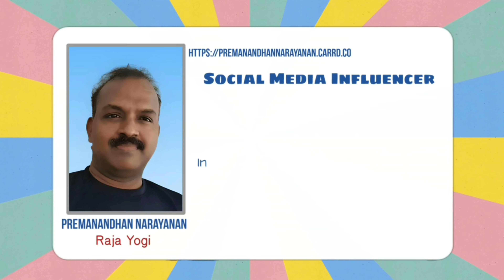சிலர் எப்பொழுதும் ஏழையாக இருப்பது ஏன்? | 14 April 2023 | இனிய தமிழ் புத்தாண்டு வாழ்த்துக்கள்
Why Some People Are Always Poor: 6 Root Causes and How to Overcome Them

POOR is an acronym that stands for Passing Over Opportunities Repeatedly. People who are always poor tend to overlook or ignore opportunities that can help them improve their financial situation. In this post, we will explore the root causes of why some people are always poor and discuss some ways to overcome them.

Not investing in yourself
One of the reasons why some people are always poor is because they do not invest in themselves. Instead of spending money on education, self-improvement, or skill-building activities, they spend it on unnecessary or temporary things like clothes, gadgets, or entertainment. By investing in yourself, you can acquire knowledge, skills, and experience that can make you more valuable and attractive to employers, customers, or investors. You can also develop a growth mindset, which is essential for success in any field or industry.

Not willing to learn
Another reason why some people are always poor is because they are not willing to learn. They may be stuck in their old ways of thinking or doing things, or they may be resistant to change or feedback. By refusing to learn, they limit their potential and miss out on opportunities to improve their skills or knowledge. Learning can come from many sources, including books, courses, mentors, or feedback. By adopting a growth mindset and being open to learning, you can increase your chances of success and prosperity.

Wasting money on bad habits and foolish things
Some people are always poor because they waste money on bad habits and foolish things. These can include addictions, vices, or impulses that drain their resources and harm their health or relationships. By indulging in these behaviors, they not only jeopardize their financial stability but also their overall well-being. By eliminating or reducing these bad habits, you can free up resources and energy that can be used for more productive or fulfilling purposes.

Thinking one job will make you rich
Another reason why some people are always poor is because they think that one job will make them rich. They may believe that getting a high-paying job or working long hours is the key to financial success. While having a job is essential for most people, relying on one source of income can be risky and limiting. By diversifying your income streams, you can create multiple sources of revenue that can provide you with more stability, flexibility, and opportunities.

Relying on one job for income
Closely related to the previous point, some people are always poor because they rely on one job for income. They may be afraid to take risks, pursue their passions, or explore new ventures because they depend on their job for survival. However, this mindset can be detrimental to their long-term financial health and personal growth. By creating multiple income streams, such as freelancing, entrepreneurship, or investing, you can reduce your reliance on one job and increase your options and security.

No passive income streams
Finally, some people are always poor because they do not have any passive income streams. Passive income is income that you earn without actively working for it, such as rental income, dividends, or royalties. By creating passive income streams, you can generate money while you sleep or while you pursue other activities. This can be a great way to supplement your active income and build wealth over time.

In conclusion, being poor is not always a matter of luck or circumstances. In many cases, it is a result of poor choices, habits, or mindsets. By investing in yourself, learning, avoiding bad habits, diversifying your income, and creating passive income streams, you can increase your chances of success and prosperity. Remember, wealth is not just about money, it's also about freedom.

Timecodes
0:00 - Intro
0:09 - Title
0:25 - Topic Explanation
6:25 - Android and Apple App for our Channel
10:15 - Subscribe Request & Social Media links